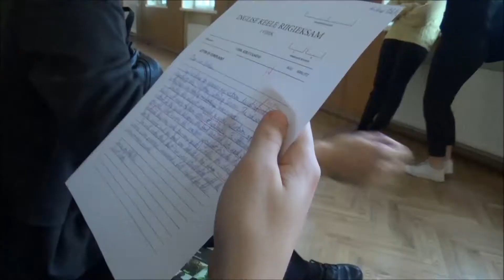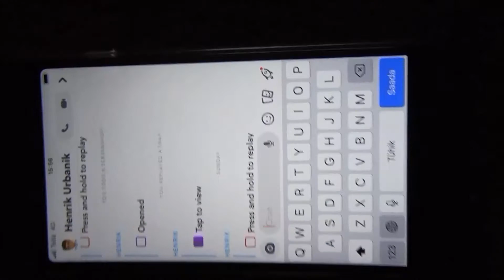Brown Sugar school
Rolling Stones